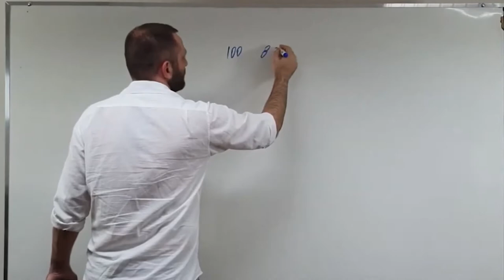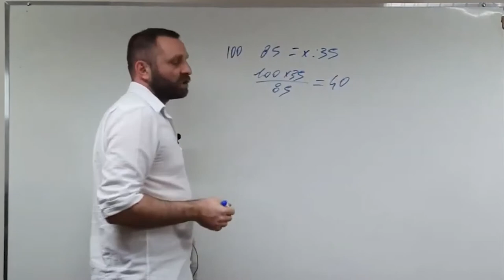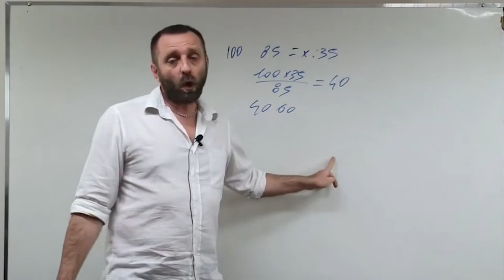Como substituir o creme de leite por um Variegato?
é possível substituir o creme de leite da receita por um variegato?
Descubra em nosso vídeo aula!